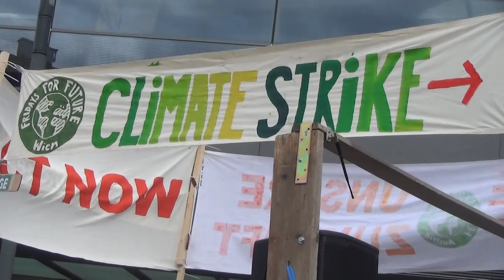Klimastreikdemo Wien Hauptbahnhof; 29.9.2019